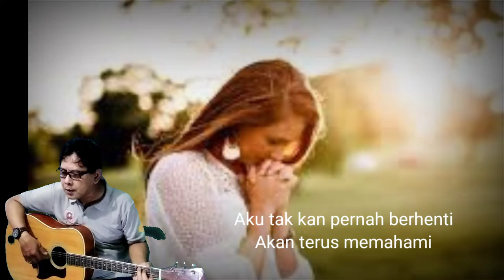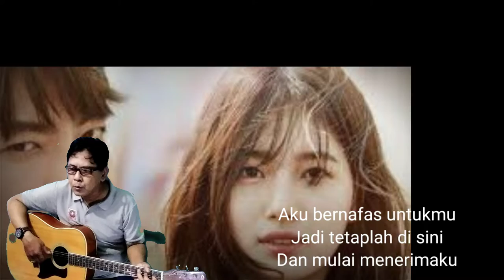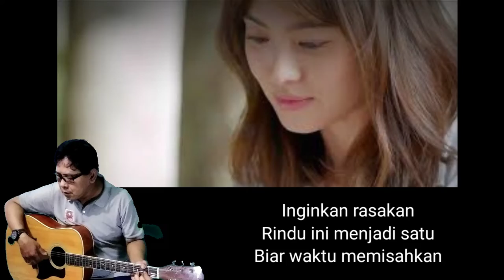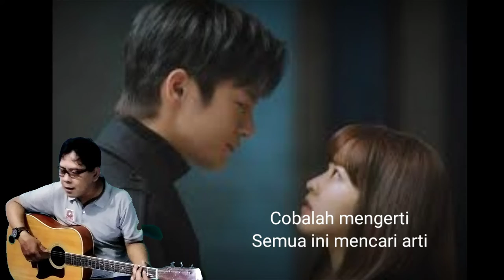Cobalah Mengerti Ariel Noah Lagu Terbaik cover arman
Cobalah Mengerti
Ariel Uki Lukman Reza David
Aku tak kan pernah berhenti
Akan terus memahami
Masih terus berfikir
Bila harus memaksa
Atau berdarah untukmu
Apapun itu asalkan mencoba menerimaku
Dan kamu hanya perlu terima
Dan tak harus memahami
Dan tak harus berfikir
Hanya perlu mengerti
Aku bernafas untukmu
Jadi tetaplah di sini
Dan mulai menerimaku
Cobalah mengerti
Semua ini mencari arti
Selamanya takkan berhenti
Inginkan rasakan
Rindu ini menjadi satu
Biar waktu memisahkan
Hanya perlu mengerti
Aku bernafas untukmu
Dan mulai menerimaku
Cobalah mengerti
Selamanya takkan berhenti
Inginkan rasakan
Biar waktu memisahkan
Cobalah mengerti
Selamanya takkan berhenti
Inginkan rasakan
Biar waktu memisahkan
Cobalah mengerti
Selamanya takkan berhenti
Selamanya takkan berhenti
Sumber: LyricFind